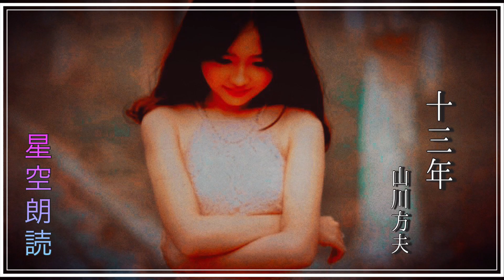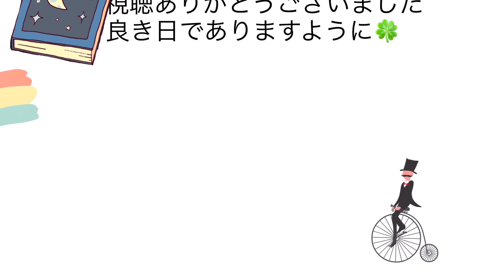【大人の朗読部屋】十三年 山川方夫 【妖しい朗読】朗読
山川方夫さんの十三年を朗読しました。

🔶あらすじ🔶
主人公はある日友人と喫茶店で待ち合わせをしています。
そこでふと自分を見つめる何者かの視線を感じます。主人公を見つめていたのはかつて彼と一夜を共にした人妻であった……

📖山川方夫さん📖

🎂1930年（昭和5年）２月25日～　1965年（昭和40年）２月20日

🌎日本　東京都生まれ

🏫慶應義塾大学仏文科卒

『三田文学』を編集し、その後自らも筆を執り『日々の死』『その一年』『海岸公園』などの短編集を発表。繊細で都会的な作風によって、敗戦後の青春と死の不条理を自伝的に描いた。『お守り』の翻訳がアメリカの『LIFE』誌に掲載されるなど将来を嘱望されたが、交通事故により34歳で死去。没後、『愛のごとく』などが出版された。

ショート・ショートでも活躍し、『お守り』のほか、国語教科書に採用されることの多い『夏の葬列』がとりわけ知られている。

自分は山川さんのショート・ショートセレクション『親しい友人たち』がお気に入りです。

『待っている女』
『赤い手帖』
『夏の葬列』
『菊』
『メリイ・クリスマス』
『愛の終わり』
『箱の中のあなた』
『予感』
『暑くない夏』
『トンボの死』
『カナリヤと少女』
『他人の夏』
『新年の挨拶』
　これらの作品も好きなので、いつかYouTubeに朗読」動画をアップロードしたいです。